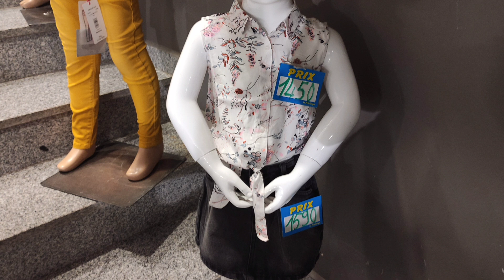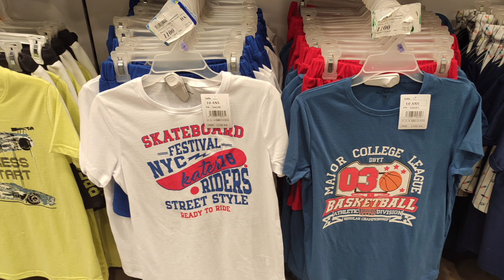ملابس الصيف.بنات وذكور في printemps بالحراش . ملابس الدار والخرجة كلش توپ